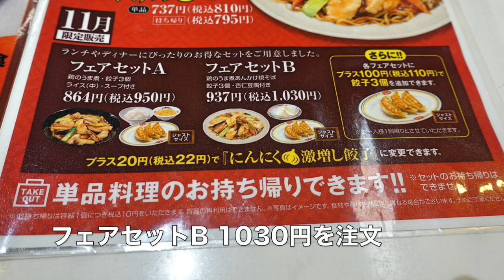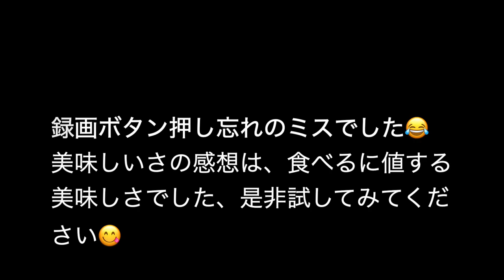【餃子の王将】NO.17. 期間限定 鶏のうま煮あんかけ焼きそば」セット」を食す ＃1173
色々試して撮影するも、メイン動画のボタンの押し忘れでシュート動画素材撮影用で編集しました。